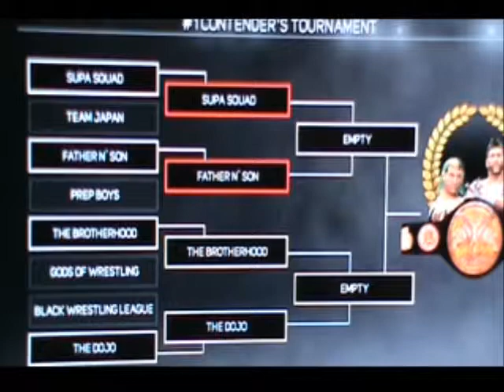2019 FPW Lords of the Ring Part 7